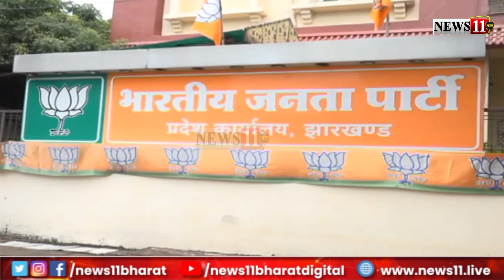बीजेपी कार्यालय में काम करने वाले कर्मियों के लिए लागू हुआ ड्रेस कोड